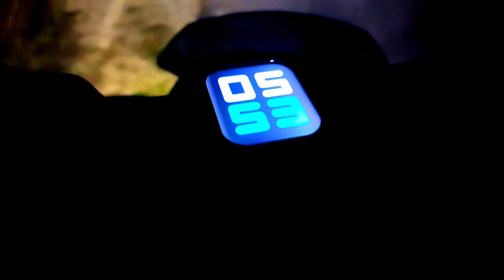A BORING DAY IN MY LIFE | MINI VLOG | Prem D Nath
Hey guys I'm back again with a another vlog in this video i'll show you my another boring day in my life. hope you guys enjoyed 😉

mini vlog
my another vlog video
New vlog
mini vlog video
New videos
Prem D Nath Vlog
premdnath
morning workout vlog
my first gym video
my first gym
Mera pehela gym joining
second vlog
my first vlog viral
vlog video
gym time
gym lover
gym boy
daily vlog
daily gym vlog
new vlog channel
a day in my life
a day in my life daily vlog
a day in mylife japan
a day in my life study vlog
a day in my life student
a day in my life indian
a day in my life productive
a day in my life gym
my daily gym vlogs
bachelor life vlog
life of a bachelor
bachelor ki jindegi
my new vlog
my daily job
my daily job routine

About: "Prem D Nath" is a YouTube channel, where you will find unlimited interesting vloging videos